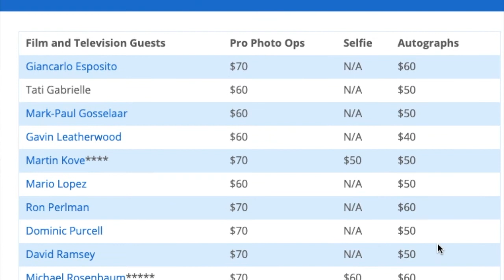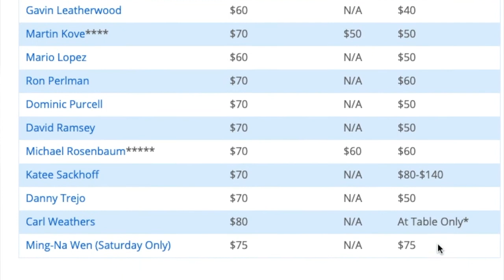Bayou City Geeks Presents: Comicpalooza 2021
CONS ARE BACK!!

And we are back to cover them! comicpalooza is back this year with stars from TheMandalorian , CobraKai , TheChillingAdventuresofSabrina , SavedByTheBell and FranklinAndBash and DragonballZ